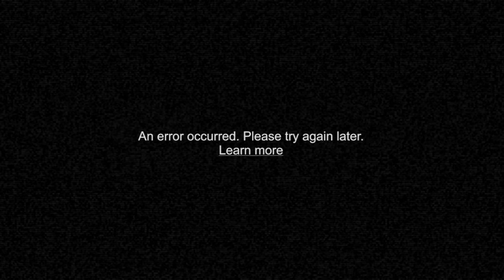Maroon 5 - Don't Wanna Know - OFFICIAL MUSIC VIDEO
Official Music Video for Maroon 5, "Don't Wanna Know."

Music video by Maroon 5 performing Don't Wanna Know. (C) 2016 222 Records/Interscope Records

    Category
        Music
    License